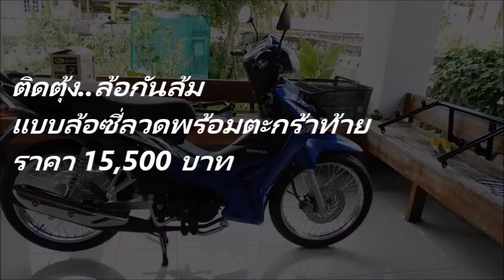SEREE ล้อกันล้ม+ตะกร้าท้าย Elderly Mobility Honda Wave 110i Side Wheel Kit / Trike Kit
Seree Motoaccess
ออกแบบ ผลิตและจำหน่าย เครื่องมือในการพัฒนาคุณภาพชีวิตของผู้สูงอายุและคนพิการ...ฯลฯในรูปแบบยานพาหนะ ทั้งแบบใช้เครื่องยนต์และไฟฟ้า